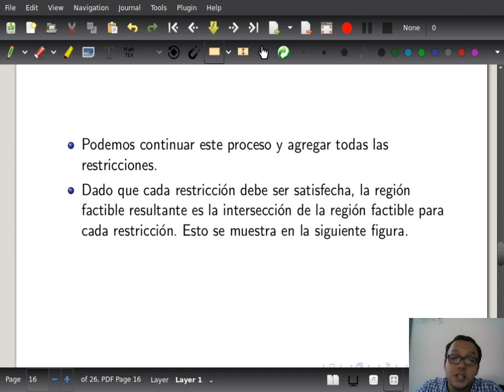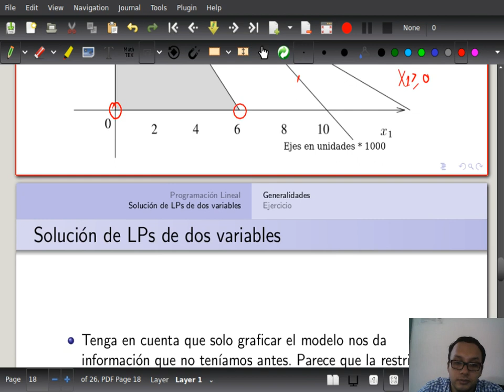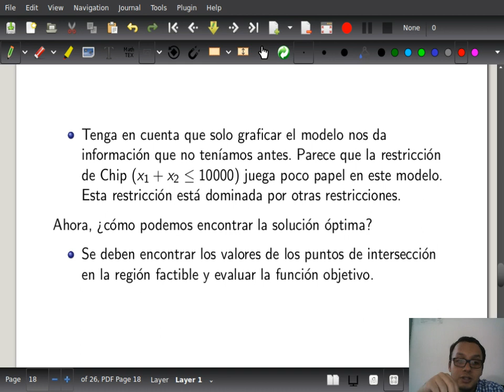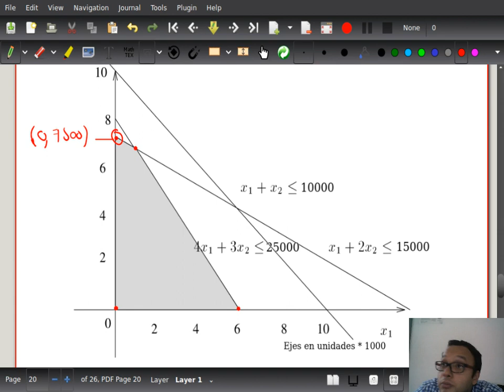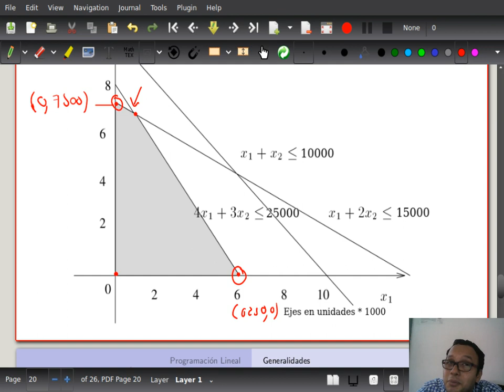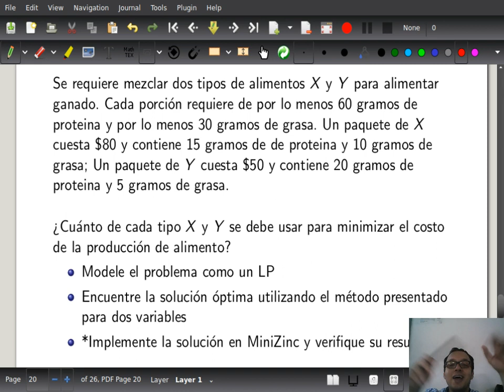Complejidad y optimización Clase 5-4 LP de dos variables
Clase 5 - 19 de Junio de 2019

Curso 750090M, Complejidad y optimización, Universidad del Valle